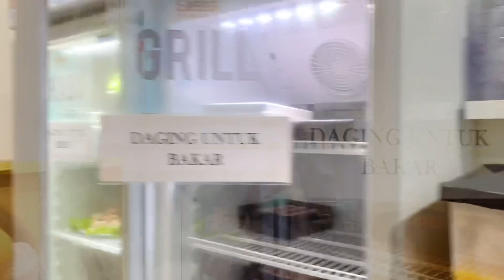Ulang Tahun Daddy di Sogogi Shabu Grill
Andi Ratu Anzho bersama keluarga menikmati makan malam bersama di Sogogi Shabu Grill dalam rangkaian syukuran ulang tahun Daddy yang ke 37 tahun. Semua mendoakan Daddy untuk selalu mendapatkan rezeQi, kesehatan, kebahagiaan dunia akhirat dan senantiasa dalam lindungan ALLAH SWT amin ALLAHUMMA amin